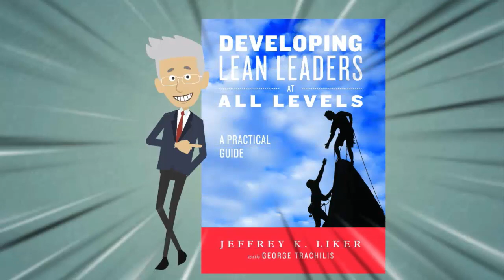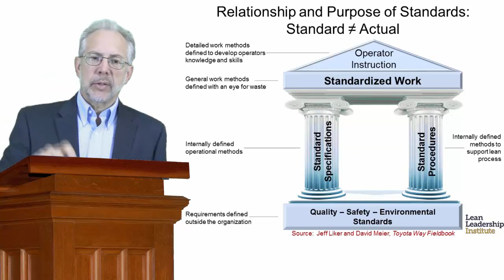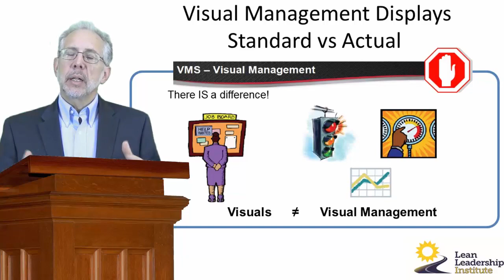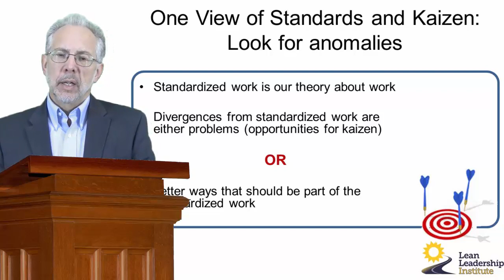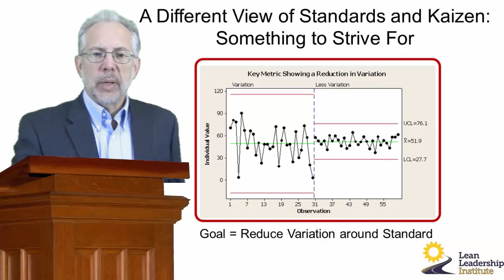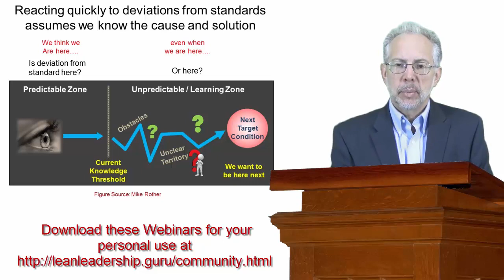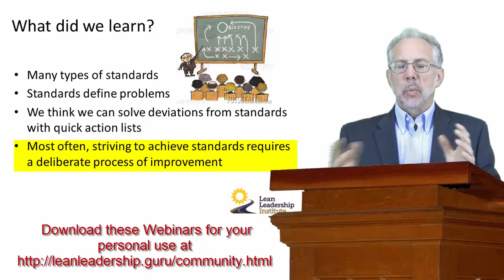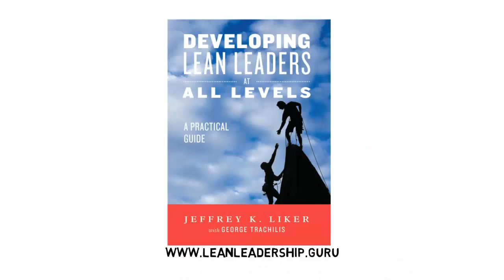Jeff Liker Book Club - Chapter 3 - Standards and Visual Management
- be informed about all of our upcoming webinars.

Join our Book Club with Jeff Liker as your host - monthly